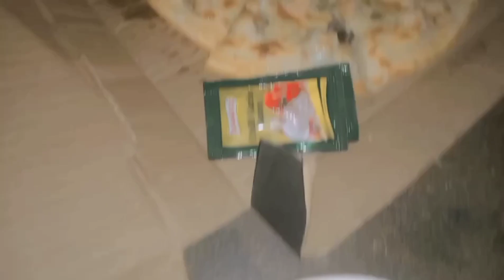special person ne di apni birthday ki treat 🥳|Barish enjoy 🌧️🥰|Fatima unique vlog